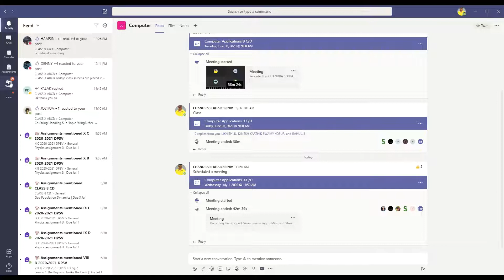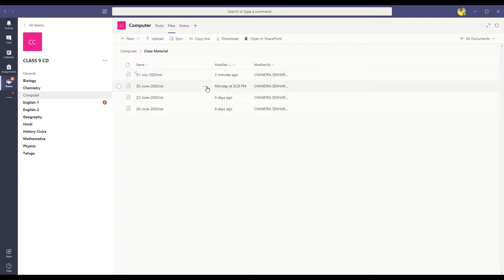How to view files and class material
Files and class materials posted by teacher